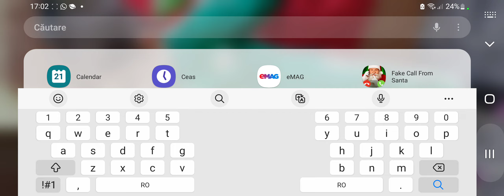New CODE!!!DON T MISS!